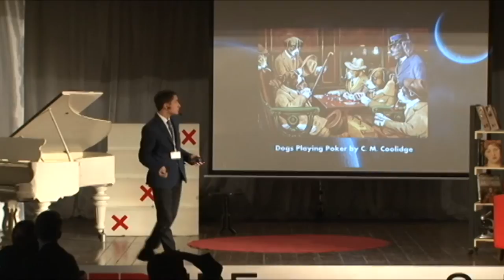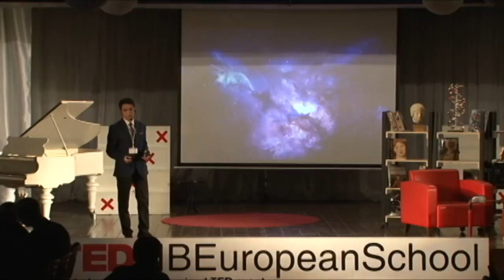How title deceives us | Farhad Ahadov | TEDxIBEuropeanSchool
This talk was given at a local TEDx event, produced independently of the TED Conferences. In his speech Farhad talks about titles and how they might deceive us. Today we have titles for any type of object that surrounds us. And we believe that this makes our life easier. However this is something that deceives us.

Farhad Ahadov likes searching for something new, for something extraordinary that belongs only to individuals. He always tries to be everywhere, in all the spheres he could possibly be in. He constantly changes his future plans, Farhad did it more than one hundred times! You could ask why? Simply because the life he lives in consists of too many interesting mini worlds, where he personally wants to participate. One of his hobbies and one of the most important parts of his life is music. In late 2010 he discovered electronic music, which easily entered into his life, and made him interested in it. Besides listening to the music, which brought a lot of energy and fun, he got interested in creation of the following style. In winter of 2012 Farhad published his first own track, called “Lite Trance”, which is still available In 2013 he produced seven tracks and one own daily mix podcast.